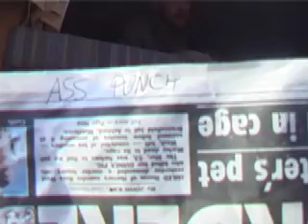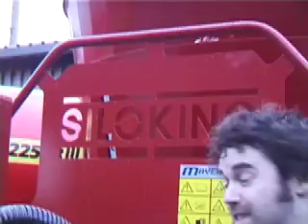Olympic Lifts - I am Cursed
Offical Video from Belfast Pop Heroes Olympic Lifts - I am Cursed.